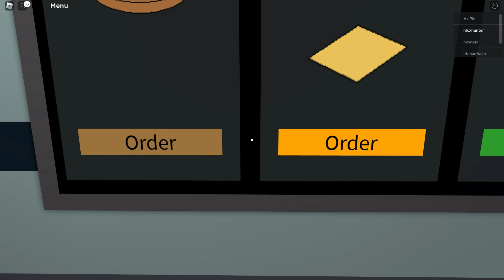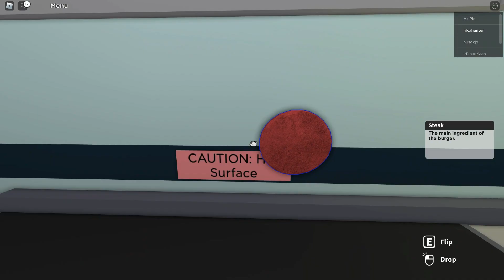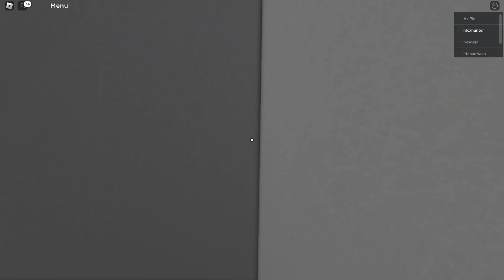Making yummy burger classic roblox cook burgers #44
Making yummy burger classic roblox cook burgers #444